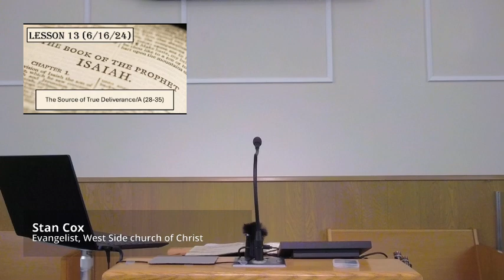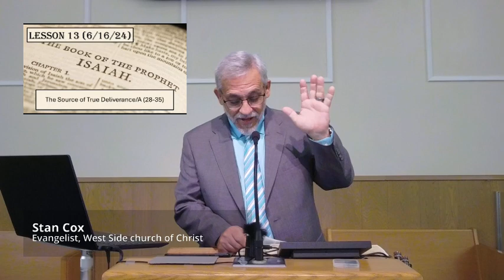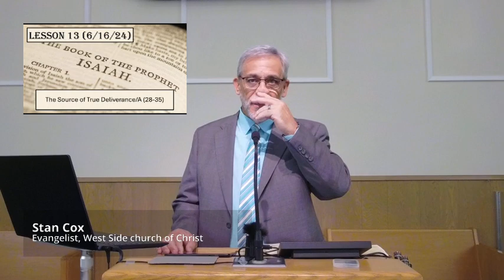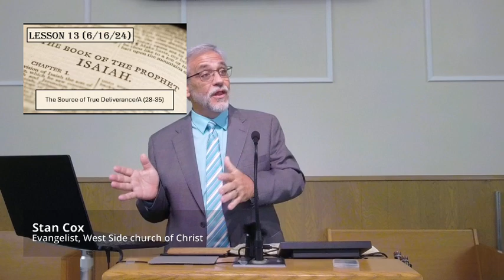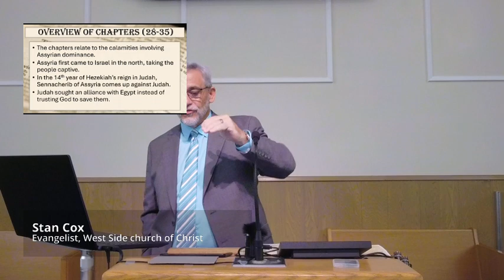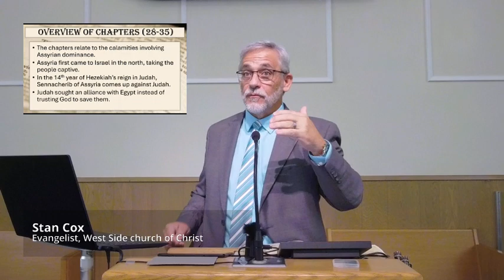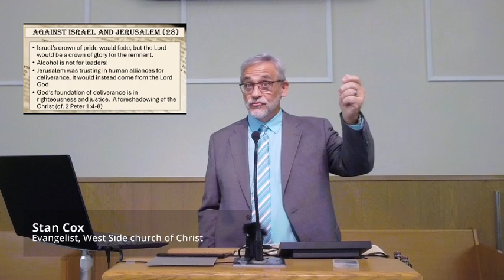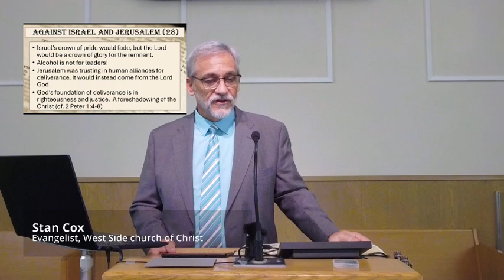Isaiah 13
Teacher: Stan Cox.  A continuation of our study of the book of Isaiah.